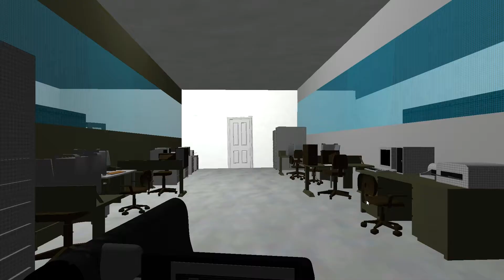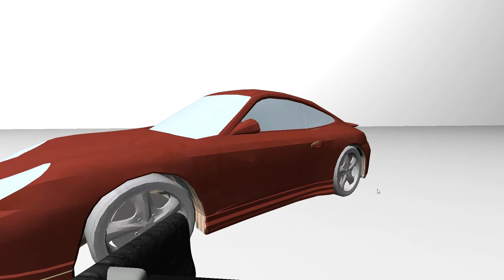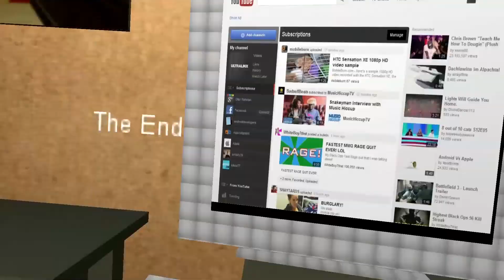Let's Play... - Let's Play: Insert Title Here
I don't know what to say... Its a very very strange game.

--Tags--
MinecraftCityServers,1920x1080p,1080p,Harry,Insert,Title,Here,strange,game,scary,weird, dont, know, what, to, think